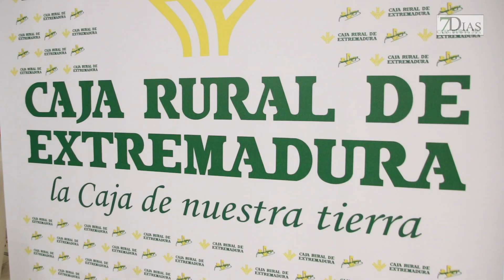IMPORTANTE REUNIÓN DE LAS CAJAS RURALES ESPAÑOLAS, EN LA SEDE DE LA CAJA RURAL DE EXTREMADURA